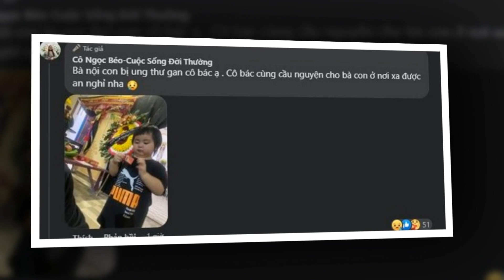🛑TRỰC TIẾP - Lễ hỏa táng Ngọc Béo ..Hoàng Hường khóc nức nở